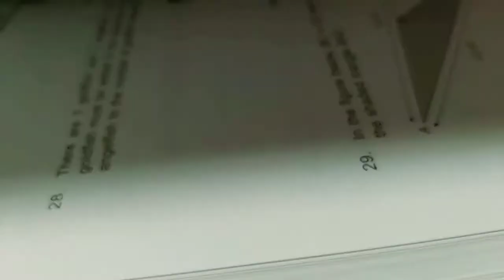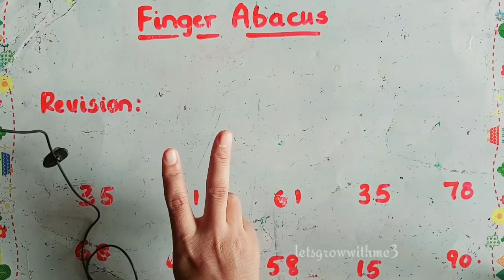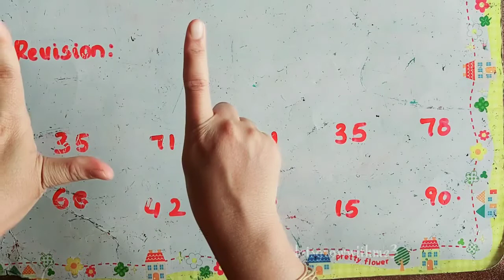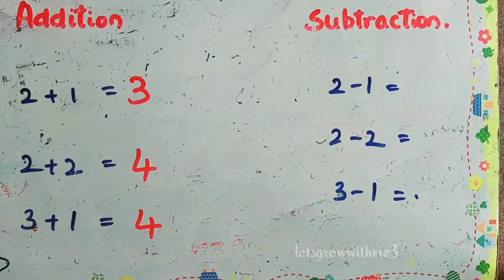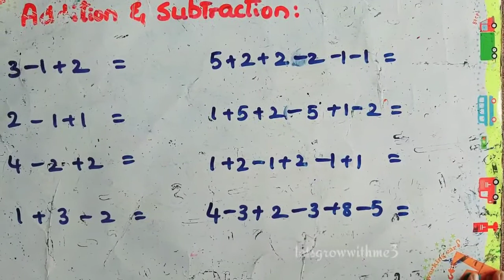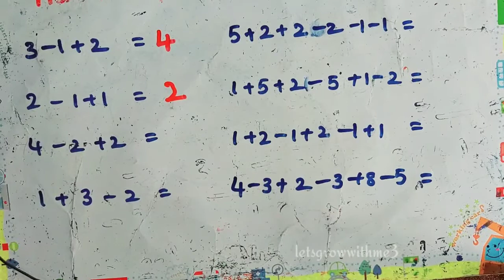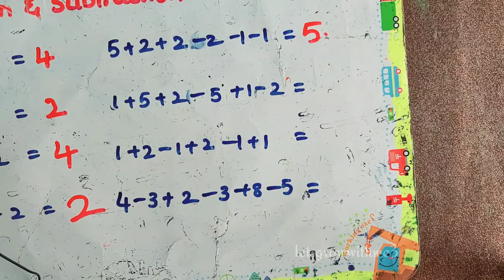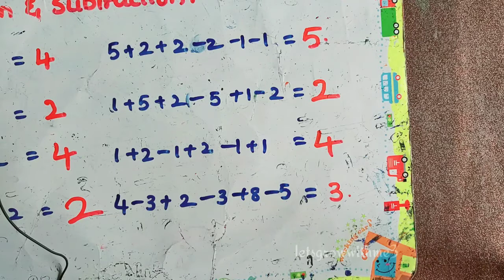Finger Abacus|Finger calculation trick|Mental Maths|Basic Addition and Subtraction